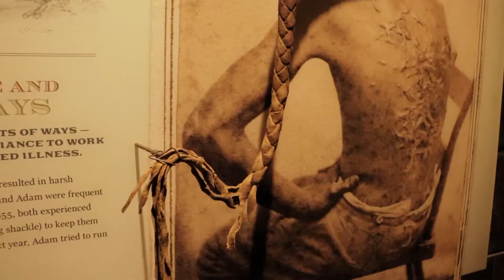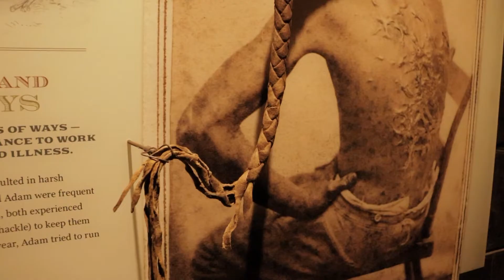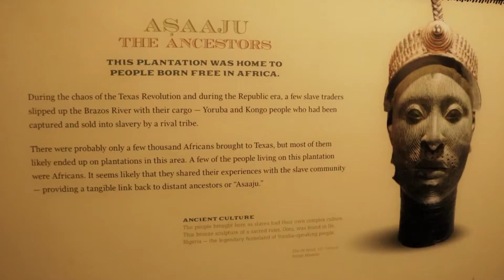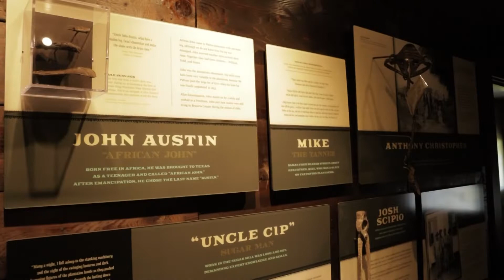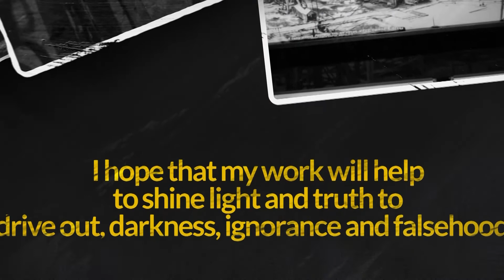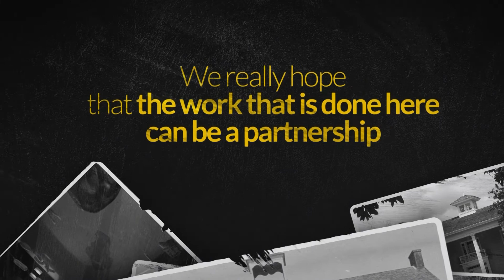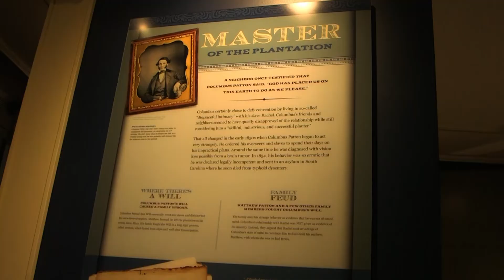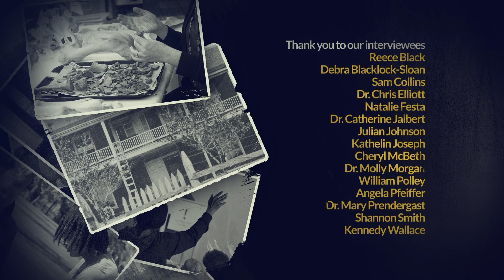Archaeology Project at Varner-Hogg Plantation State Historic Site: Community-Based Approach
Community-based archaeology involves and accounts for the opinions and decisions of the local community at the site. Traditionally, archaeologists and the institutions they hail from (usually universities) plan, execute, and complete excavations of various sites without involving members of the community. Rice University and the Varner-Hogg Plantation State Historic Site teamed up in order to change this at Varner-Hogg. Through an extensive collaborative effort with the local community, the site’s approach to public history, education, and archaeology has and will continue to become much more inclusive and incorporate the voices of descendants and other community members.